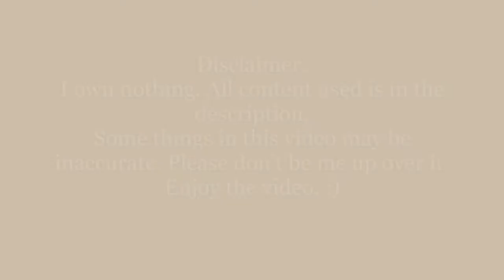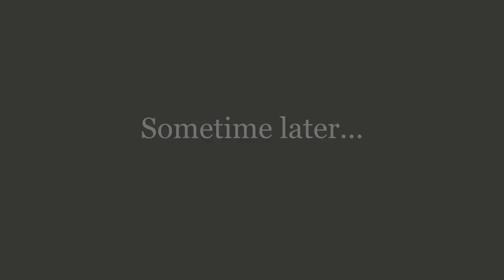Train Simulator Classic Railfanning: Wasatch Grade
DLC and stuff used:

Smokebox Big Boy
Smokebox Challenger
MSTS Conversions [Union Pacific 9000]
Wasatch Grade
B&O Kingwood Branch (Coal hoppers)
B&LE (Got taken off because of a lawsuit or something. It's now freeware on Railworks America, labeled as Pennsylvania Steam)

If I missed anything, let me know. Thanks, God bless, and enjoy the video.